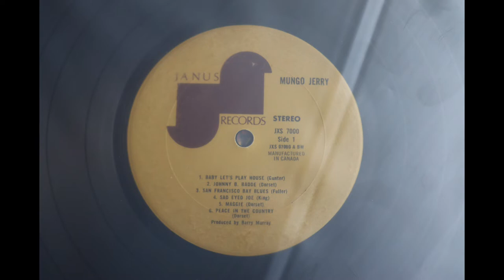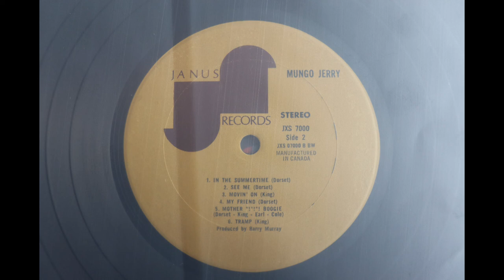Mungo Jerry (1970) [Complete LP]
Mungo Jerry released this album in 1970. This is the Canadian release on Janus Records, catalogue number JXS-7000.

Mungo Jerry had a hit from this album in 1970 with "In The Summertime".

This album appears to have been deleted from the catalogues although there are a lot of Mungo Jerry compilations available which include "In The Summertime" and other tracks from this album.